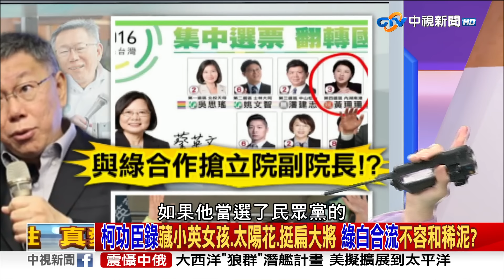救台灣人民的好日子 集中選票下架貪腐 選有"治國能力"團隊?《庶民大頭家》完整版 20240112 李勝峯 童惠珍 歷史哥 謝寒冰@庶民大頭家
選戰最後關頭，侯友宜強調要政黨輪替，藍白就要共同合作，柯文哲不要搞綠白曖昧投機分贓，趙少康認為柯文哲不能要騙藍也要騙綠，政治人物必須把話講清楚，呼籲柯文哲必須表態選後不會和民進黨組聯合政府，柯文哲反嗆是藍營再操作棄保，但我們回顧過去，柯文哲絕口不提下架民進黨，提名的不分區，從黃珊珊.黃國昌到陳昭姿，都有綠色的背景，當然政府要用人唯才，但既然大家覺得政府做不好，要下架貪腐，柯文哲卻連一句不跟貪腐結構合作的承諾，都不願意給百姓，要民眾怎麼相信把票投自稱深綠的柯文哲，會跟投給賴清德不一樣?綠白到底會不會因為政治利益合流，柯文哲可以和稀泥嗎?

【本集來賓】
1. 前立委 李勝峯
2. 前立委 童惠珍
3. 時事評論員 歷史哥
4. 資深媒體人 謝寒冰